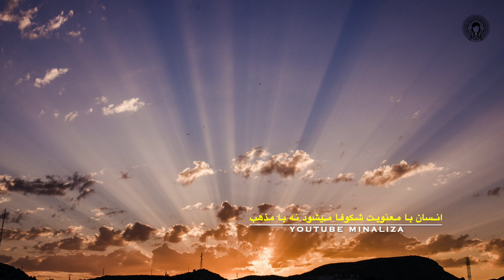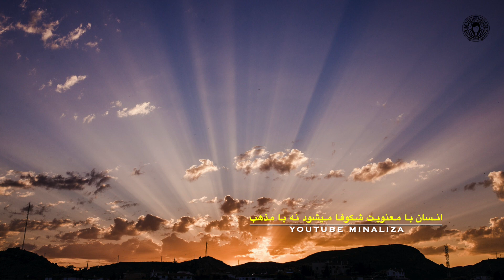انسان با معنویت شکوفا میشود نه با مذهب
نیاز به معناجوئی و معنویت از نیاز های اساسی انسان است که وجه تمایز او از حیوان و نمایانگر ”انسانیت“ اوست زیرا ”محبت“ که علت حیات و ”نیکوکاری“ را که اساس زندگی و ”خیرخواهی“ را که لازمه وجود است در انسان جاری و ساری می سازد تا به همه انسان ها از هر مسلک و مرام و نژاد و جنس و طبقه و مذهبی احترام بگذارد و خیرخواه آنان باشد. زیرا انسان های معنوی همواره برای ”ساختن زندگی“ و ”دنیایی بهتر“ که در آن دیگر مردم فقیر، جاهل و درمانده نباشند تلاشی بدون وقفه دارند.